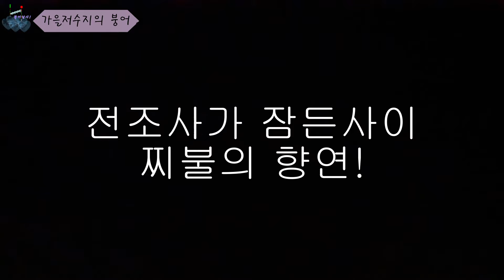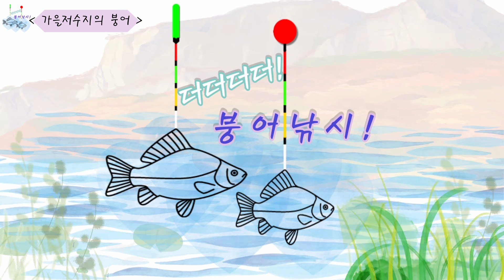날이 추워지면 저수지의 깊은 수심을 공략하세요!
안녕하십니까! 더더더더! 붕어낚시! 전조사입니다.
낚시인에게는 천고어비의 계절로 불리는 가을입니다.
경산에 위치한 작은 소류지에서 튼실하고 이쁜 붕어들과 하루 즐겁게 보냈습니다.